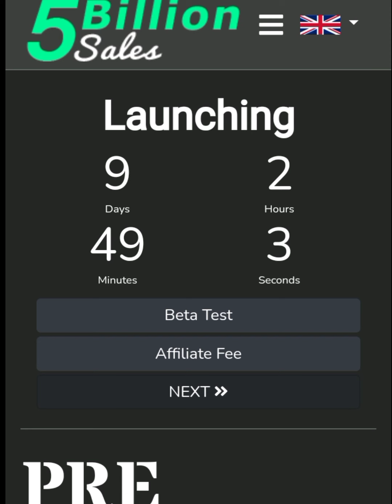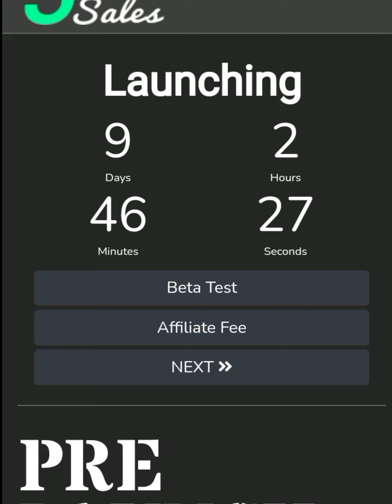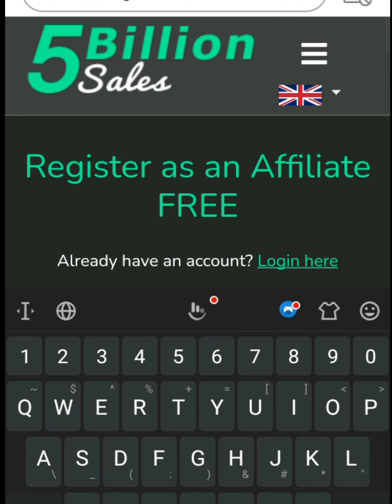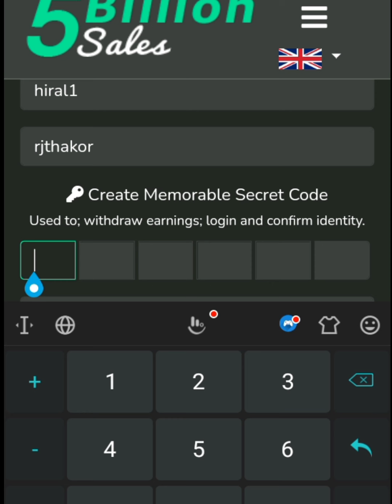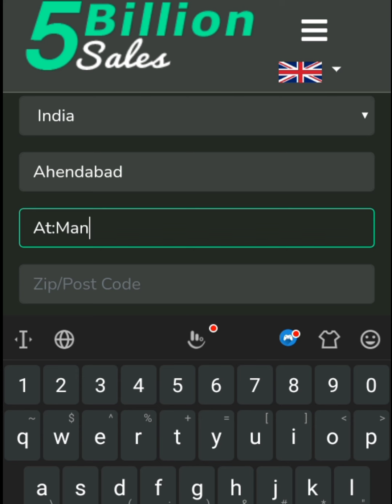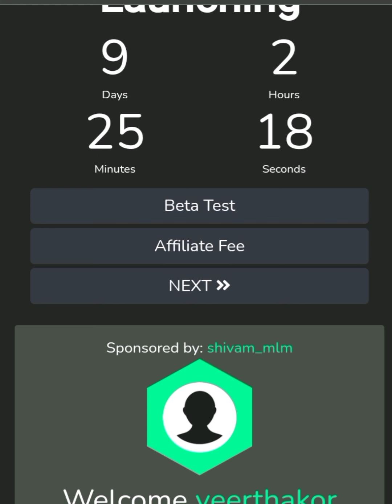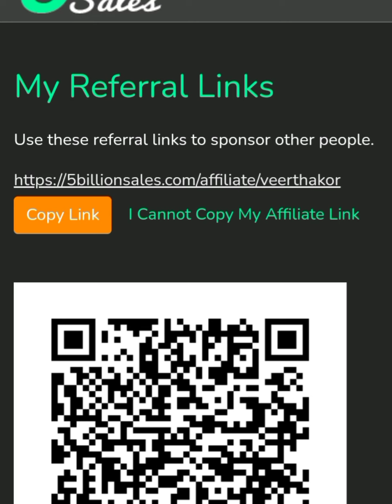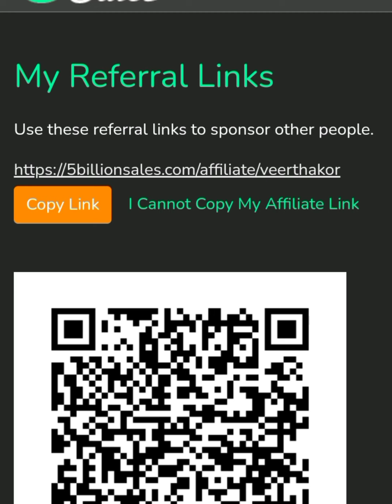5 Billion Sales Kya hai | 5 Billion Sales Registration Kese Kare | 5 Billion Sales Free Earning web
5 Billion Sales | 5 Billion Sales Kya hai | 5 Billion Sales Id kese lagaye

This Vidio Topic-
1. 5 billion Sales kya hai
2 5 Billion Sales Kese Join Kare
3.5 Billion Sales Id Kese Lagaye.
4.5 Billion Sales Income Kese Aayegi
5.5 Billion Sales

5 Billion Sales
5 bilion Sales Kya Hai
5 Millions Sales In Hindi
5Millions Sales Review
5 Million Kese Join Kare
5 Billion ID Kese Lagaye
5 Billion Id Activate Kese Hogi.
5 Billion Sales Real Ya Fack
5 Million Sales Plan
5 Million Sales in hindi
5 Million Sales Registration

This vidio is for education purpose only. The results are not typical. thare is no guarantee that you will earn money using the techniques and idea mentionedin this vidio. I Am not A finacial advisor and anything that I say on this YouTube channel should not be seen as finacial advice.your level of success in attaining the results claimed in this vidio will require hard work, experience, and knowledge. I am sharing my biased openian based off of speculation And my personal experience. You should always understand that with  investing thre is always risk. You should always do your own reserch before making any investment. We have taken reasonable step to  ensure that the information on this vidio is accurate , but we CANNOT represent that the website and company mentioned in this vidio are free from error.